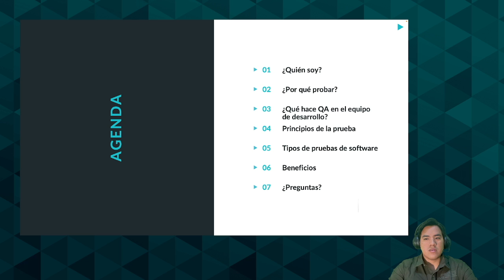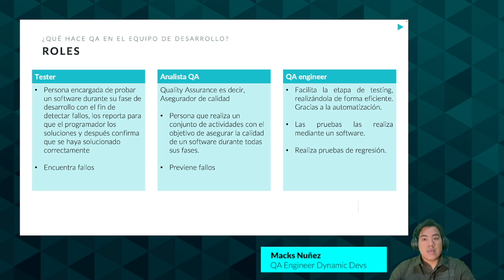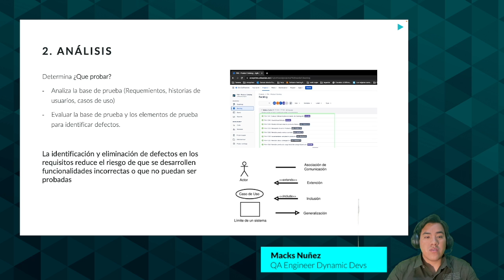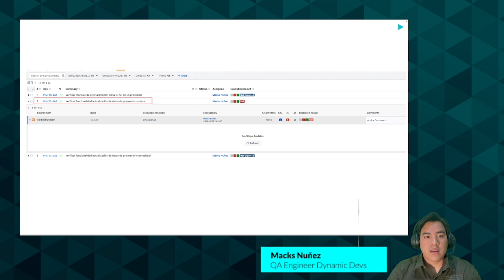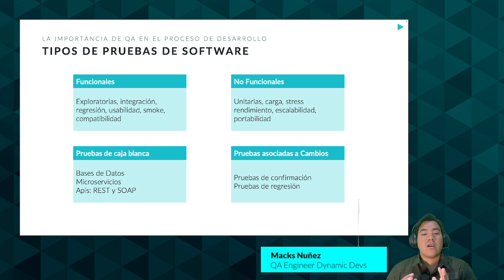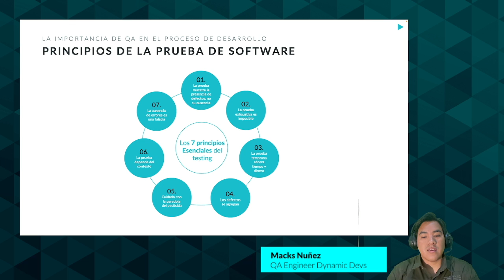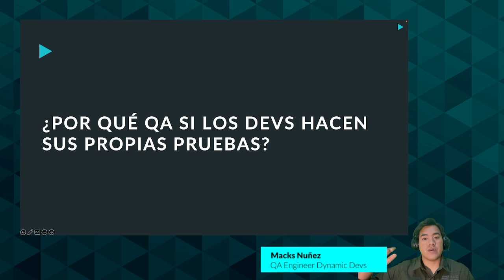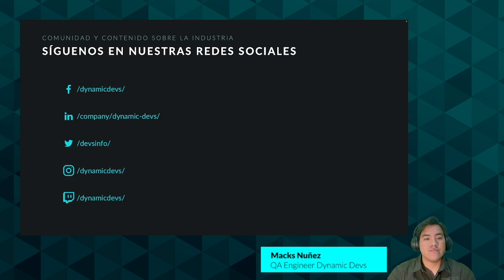Charla - Impacto de un analista QA en el negocio y en el equipo de desarrollo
En esta ocasión, Macks Núñez, QA Engineer de Dynamic Devs nos explicará la importancia que tienen las pruebas para la reducción de fallos en un entorno de operaciones o producción, los distintos roles del QA dentro del equipo de desarrollo, tipos de pruebas y beneficios. 👨🏽‍💻